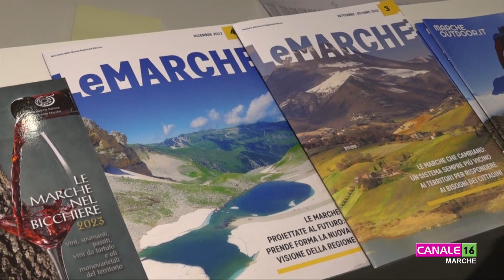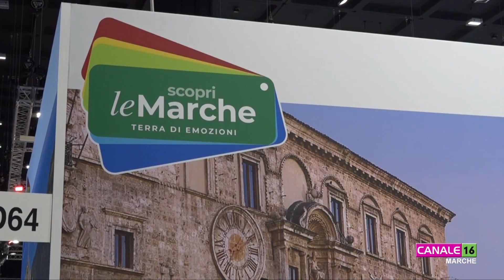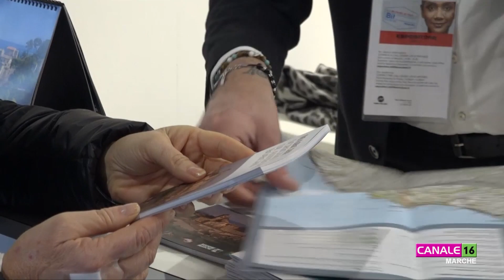Bit: i parchi come volano di Sviluppo Turistico nelle Marche e gli apprezzati show cooking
Le Marche sono meta di tendenza per tanti amanti della natura e anche di questo  si è discusso alla Bit di Milano. “Firmamento stellato” ha permesso inoltre agli chef  con una stella Michelin di lavorare coi ragazzi delle scuole alberghiere.